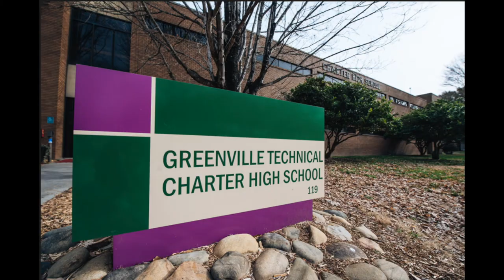A GTCHS Student's Story: Online Learning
Anusha Ghosh, a rising high school senior at Greenville Tech Charter High School, explains how her school delivered the promise of equal access and educational excellence.